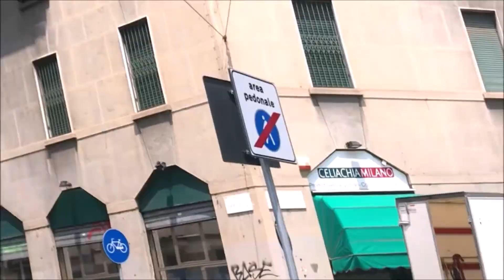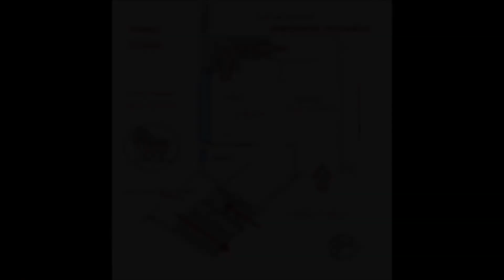Loft 75 mq Nolo Milano ristrutturato accatastato abitazione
Luminosissimo Loft 75 mq ristrutturato da architetto, 2 locali con doppi servizi accatastato abitazione, soffitti alti 5,50 m con ampie vetrate, con doppio ingresso  e ampia scala di proprietà, appartamento climatizzato ed eventualmente arredato in Zona Nolo  (North of Loreto) tra Stazione Centrale, Viale Monza posizione interna silenziosissima in stabile signorile.
Nel cuore del nuovo quartiere di Milano, all’interno di uno stabile fine anni ’60 recuperato recentemente e volto ad immobili abitativi, all’interno di un condominio ben abitato ove tra i tanti liberi professionisti vi risiedono architetti, musicisti e persino sede di eventi di filosofia condotti da illustri del settore,  sicuramente un ambiente fertile per la creatività e per sviluppare passioni oltre a vivere serenamente, ove tetti e facciate sono stati ristrutturati in ogni dettaglio, spese condominiali  attualmente € 1400 annue che subiranno una diminuzione del 23% con imminente ricalcolo delle quote millesimali.

Un loft che si contraddistingue per la profusione di elementi di design,  essenziale e moderno, ove ogni angolo è ben sfruttato, un appartamento pavimentato a parquet, che presenta una distribuzione  razionale degli spazi  con un bagno in ognuno dei 2 livelli che lo compongono marcando un livello di comfort notevole.
Oltre ad un’eccellente ricambio d’aria e una ottima penetrazione di luce attraverso le grandi finestre che occupano circa 10 mq la parte laterale della zona living. Ideale per una coppia, perfetto per un single dinamico può essere eventualmente ceduto con parte del mobilio: Cucina su misura in linea Valcucine “Meccanica” , elettrodomestici e piastre ad induzione 4 elementi Electrolux di ultima generazione,  divano modulare della Dèsirèe, sgabello Ghost Starck, armadiature su misura nella zona notte con letto futon giapponese.
Per qualsiasi informazione in aggiunta a questa descrizione vi ricordiamo che siamo operativi da lunedì a domenica compresa dalle 9 alle 21 al 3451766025, per fissare un sopralluogo alla fine dell’annuncio troverete la modalità.

Disposizione: potrete visualizzare meglio la distribuzione attraverso le planimetrie allegate all’annuncio: doppio ingresso: uno da vano scala di proprietà diretto alla camera da letto nella zona soppalco e altro accesso porta al soggiorno con cucina a vista, bagno cortesia finestrato, lavanderia ripostiglio nel sottoscala passaggio verso soppalco godibile e comodo con altezza 2,60m, scala a “L” con pedata comoda,  zona notte con futon climatizzata con split dedicato, armadiature su misura zona guardaroba e bagno padronale cieco con ampia zona doccia.
Per appuntamenti: inviare messaggio  WhattsApp  al 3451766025 con scritto solo: LOFT NOLO - vostro cognome- data e orario preferito, sarà nostra premura ricontattarvi per confermarvi l’appuntamento.

Ai fini di una trattativa trasparente e appagante, tutta la documentazione dell’immobile potrà essere visionata presso il nostro ufficio dai clienti fortemente interessati.
Richiesta: € 292.000
Classe Energetica: G i.p.e. 246,36 kwh/m2 annui .